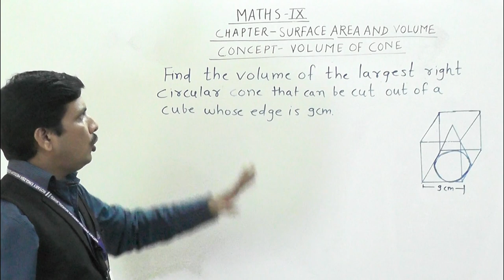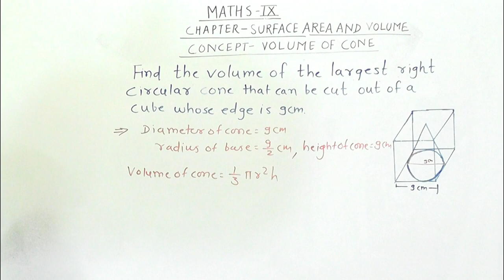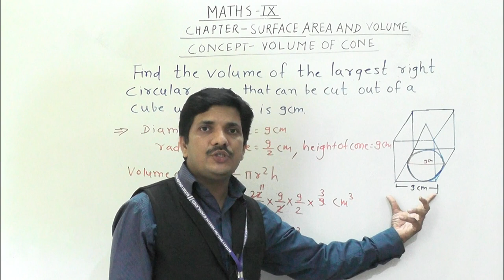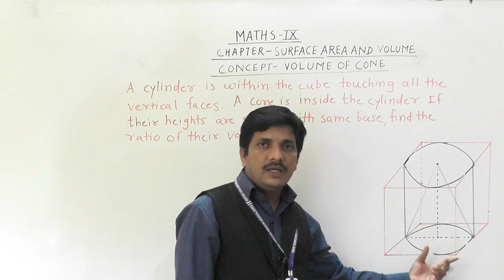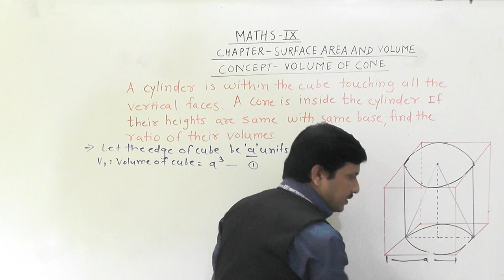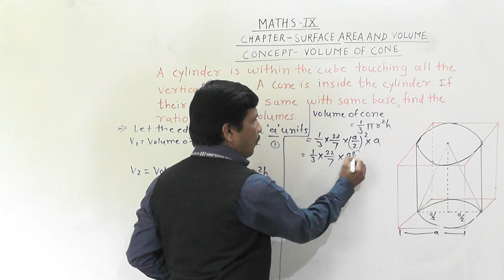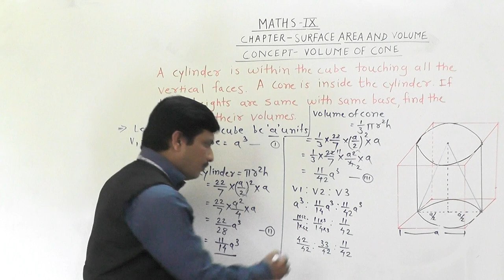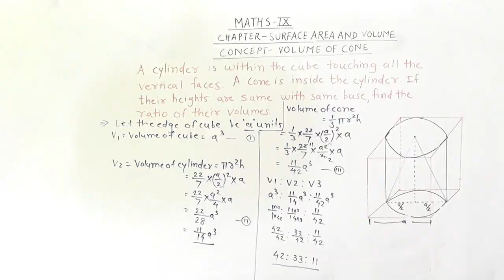VOLUME OF CONE 6